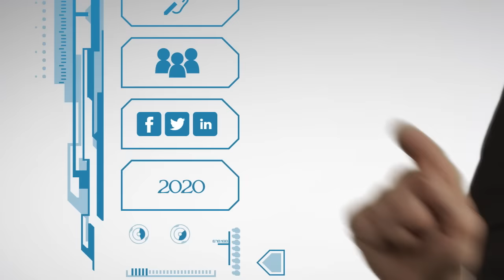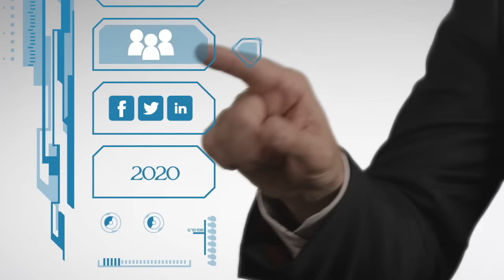The Translation Bureau: More than Words!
The Translation Bureau of Canada is developing new tools and testing new technologies to enable machine translation, remote interpretation,  crowdsourcing, simplified tools for clients, online and digital support as well as real-time communication.